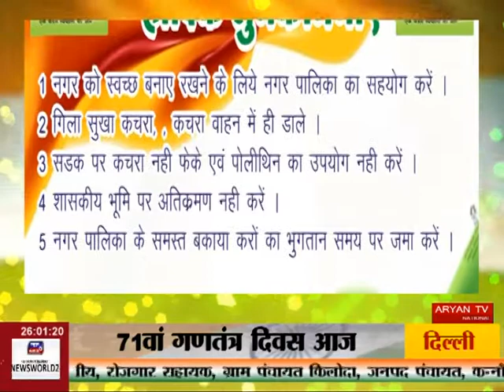Nagar palika parishadl Agar malwa 26 jan 2020 Bill Board Advt